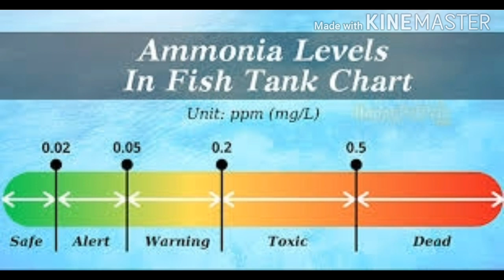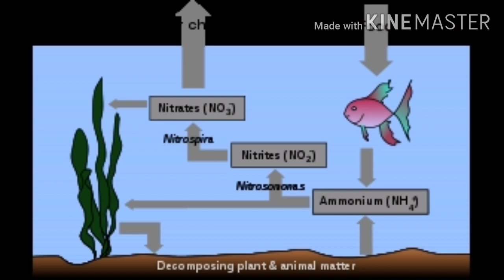Ammonia on fish | Reduce Ammonia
How to affect ammonia on fish , what are the remedies for ammonia , what are symptoms by ammonia on fish